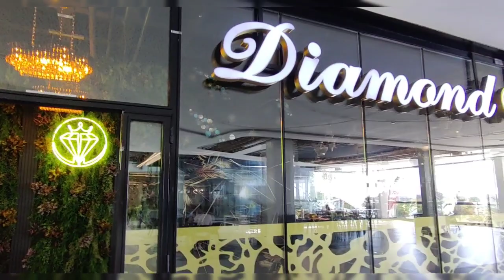Restaurante marroquí en sant boi de Llobregat Barcelona مطعم مغربي جديد مكان دافئ